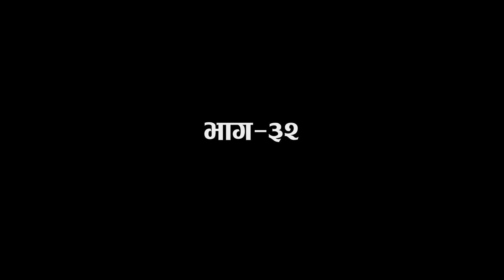Nepali Serial 𝐍𝐀𝐍𝐃𝐀 𝐁𝐇𝐀𝐔𝐉𝐔 "नन्द भाउनु" | Ep-32 | Aug 16, 2022 | Sarita Basnet, Radhika, Shanti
New Nepali serial | 𝐍𝐀𝐍𝐃𝐀 𝐁𝐇𝐀𝐔𝐉𝐔 "नन्द भाउनु" Ep-32 || Aug 16, 2022

𝐀𝐫𝐭𝐢𝐬𝐭'𝐬
Vidhya Karki
Sarita Basnet Karki
S hanti Sapkota
Radhika Raut
Gita Thapa
Bishwaraj Shrestha,
Kabita Karki
Tyassi Dolma Sherpa
Mohan Bikram Karki
K B Paudel

Camera/Edit :
Vijay Tikhatari

Asst  Edittor
Shanti Sapkota

Producer :
Mohan Bikram Karki